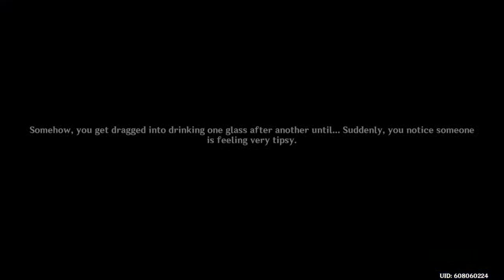In Terms Of Primo Gems We Have No Primo Gems (AR 55)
Valk is literally my father